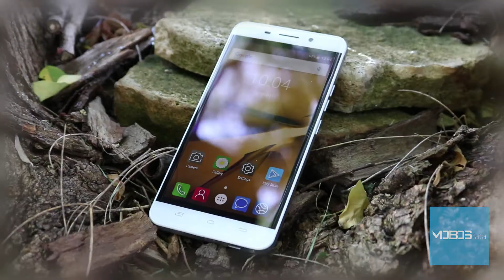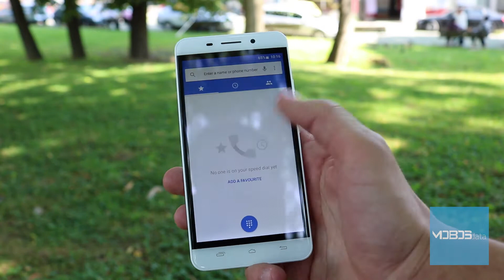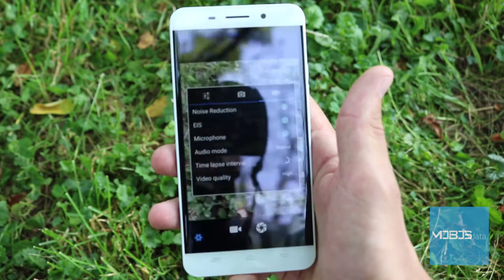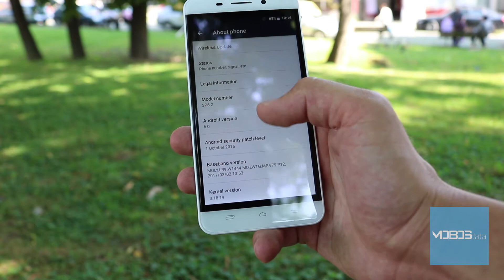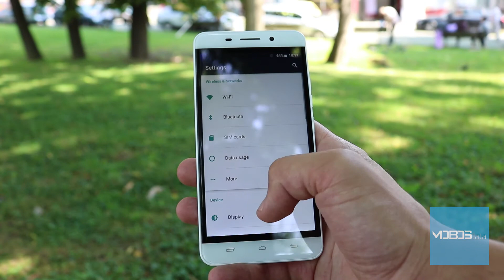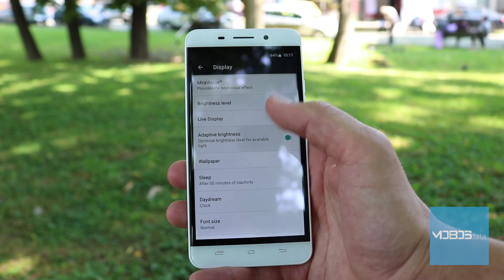Tesla Smartphone 6.2 Recenzija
Testirali smo Tesla Smartphone 6.2, pogledajte naše utiske, kliknite na "prikaži više"!

Nakon otpakivanja Tesla Smartphone 6.2, testiranja performansi u igrama, hard resetovanja i tutorijala za umetanje SIM kartica MOBOSdata tim se pozabavio detaljnim pregledom mogućnosti Tesla Smartphone 6.2. Test smo podijeili u nekoliko sekcija:
- uvodni dio koji se bavi samim pozicioniranjem Tesla Smartphone 6.2  na tržištu, trenutnom ponudom proizvoda tog proizvođača, sadržajem fabričkog pakovanja, ponuđenim verzijama i našim prvim utiscima.

- dio koji se bavi ekranom Tesla Smartphone 6.2, kako se pokazao u odnosu na konkurenciju, kakav mu je prikaz boja, oštrina, rezolucija, preglednost kao i koja tehnologija je upotrebljena za izradu.

- dio za hardver i operativni sistem kao jako bitne segmente svakog modernog uređaja. Tu ćete pronaći jako detaljne specifikacije o Tesla Smartphone 6.2, naše mišljene o performansama uređaja i detalje o Operativnom Sistemu

- dio za kameru koji detaljiše kakve fotografije pravi Tesla Smartphone 6.2, kakve tehnologije su primjenjenje i iskustvo korištenja same kamere.
- dio okrenut ka povezivanju, bilo bežično ili putem kabla, ukratko sve o konekcijama koje podržava Tesla Smartphone 6.2

- segment okrenut ka bateriji Tesla Smartphone 6.2, njenoj autonomiji, vremenu potrebnom za njeno potpuno punjenje i svim ostalim parametrima vezanim za bateriju.

- završne riječi našeg tima sa jasno prikazanim PREDNOSTIMA/MANAMA Tesla Smartphone 6.2

Vidimo se!